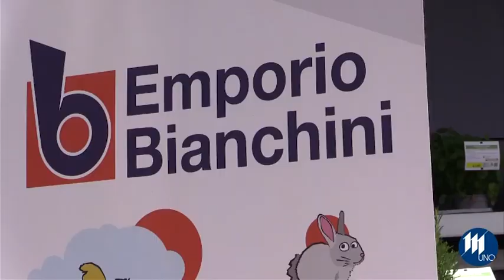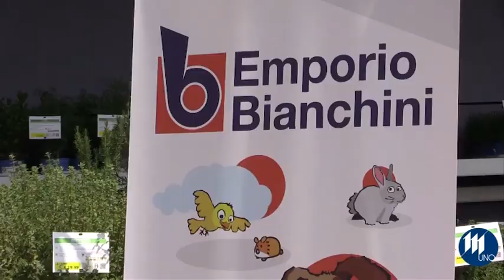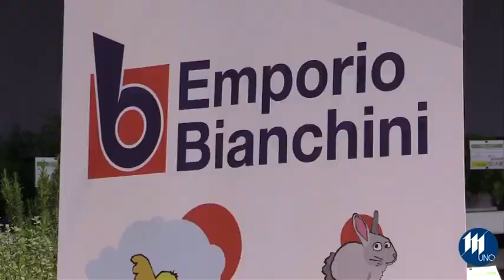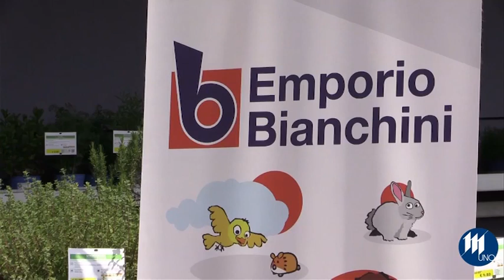Come curare le nostre piante attaccate da afidi, pidocchi o cocciniglia? Ecco qualche suggerimento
Ragnetti rossi, afidi, malattie fungine, cocciniglia, foglie delle piante che si ricoprono di ruggine, patine bianche oleose o appiccicose: cosa fare?
Ecco qualche consiglio e una panoramica su come curare al meglio le nostre piante con un'imperativo: prevenire è meglio che curare!